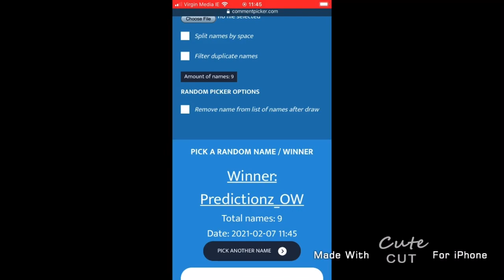ANNOUNCING THE WINNER OF THE 50 SUB GIVEAWAY| NEW GIVEAWAY AT 100 SUBS DETAILS COMING SOON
Congratulations to Predictionz_OW for winning the giveaway, if you didn’t win don’t be discouraged because I will be doing more giveaways in the near future!